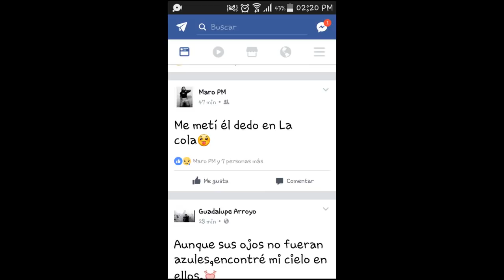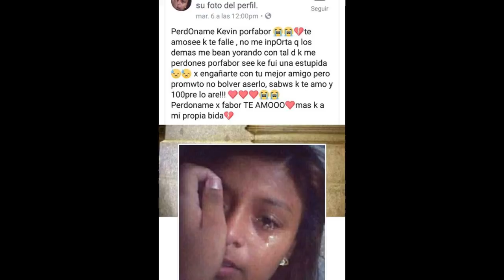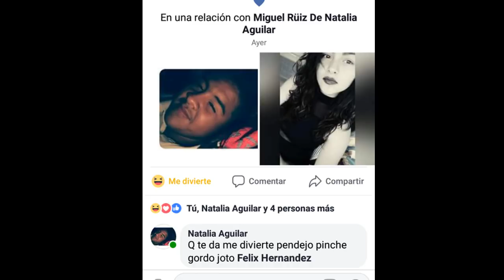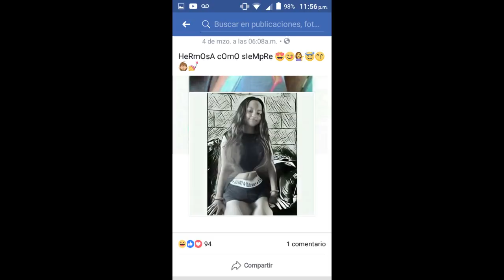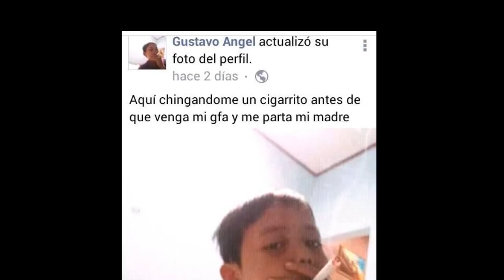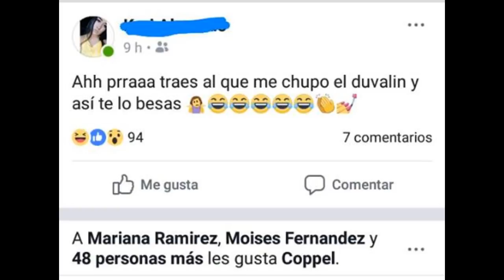LOS PERFILES DE FACEBOOK MAS 3STUPID0S